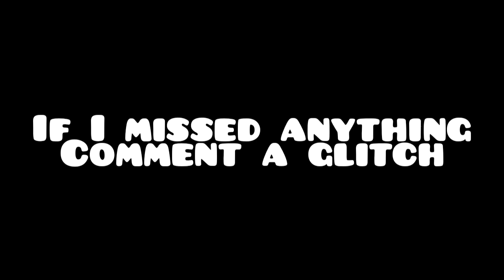Best die machine XP glitches for Season 4 reloaded! level up fast!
Best die machine XP glitches for camos